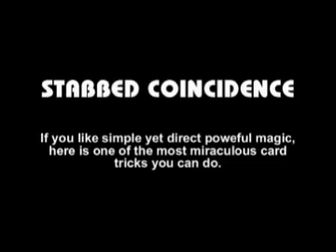Antonio Romero 3